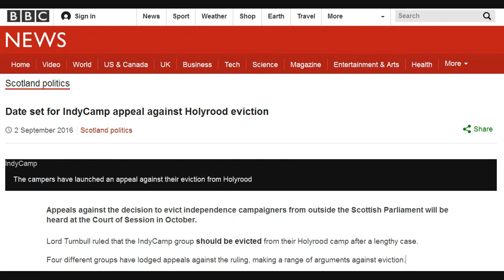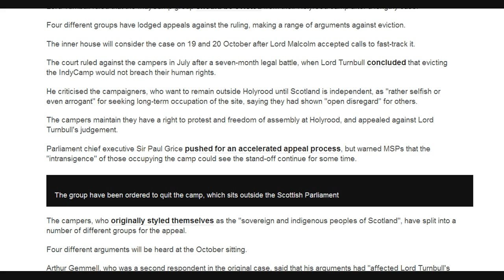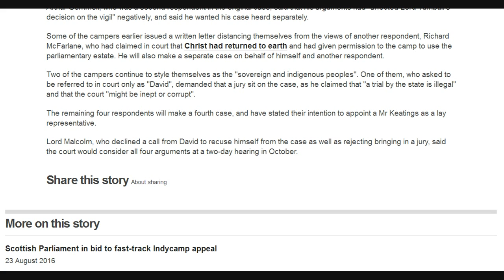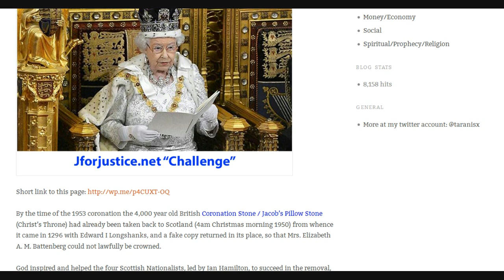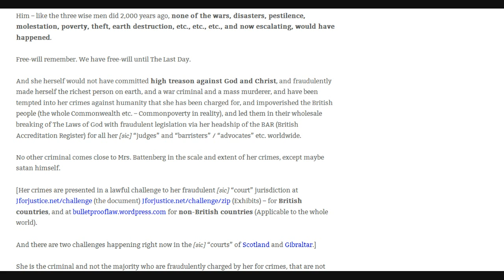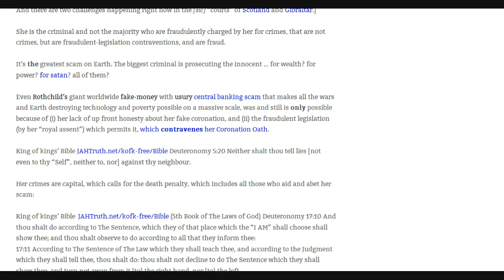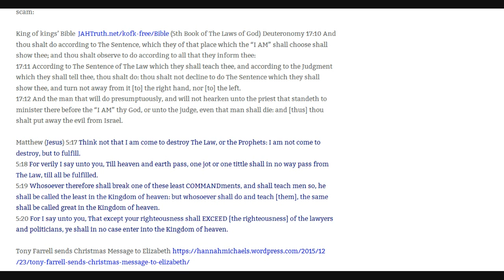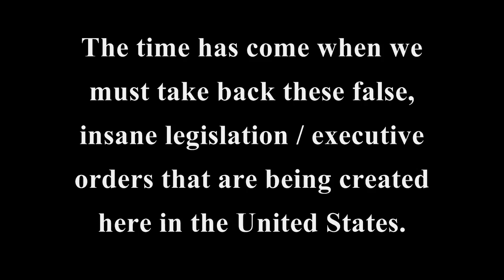The Only Way to Defeat the New World Order 3 of 3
This video will mess with most people’s belief systems, which is a testament to the effectiveness of the mind control as a result of media indoctrination by the introduction of the television.  As long as people be-LIE-ve what they see on TV there is no hope for them.  Now that TV’s are “2-Way”, they are now watching you watch their mind control propaganda, not to mention the invasion of your privacy.

These satanic psychopaths actually believe that they own you and you are on this planet to serve them.  They propagandize terrorism, in order to motivate the weak minded into going to war and commit murder / suicide for them.  They are more than happy to spend your unlawfully acquired tax dollars to give you toys to blow yourselves and your brothers and sisters to smithereens off in some foreign country, while they laugh all the way to the bank.  As long as people are too lazy to find the TRUTH for themselves, and actually believe the lies that are fed to them by the Jesuit Politicians world wide, the Council on Foreign Relations,  and funnel money to the City of London, the Vatican, and the false state of Israel, people deserve what they will get… more 9/11, 7/7, Sandy Hook, lies to take away any rights you may think you have left.  What they have planned for you makes WWI and WWII look like Sesame Street.

The ONLY WAY to defeat Satan and his minions  is with the help of Father/God/The I AM/YHWY/Allah.  All other deities (Coexist) are of the devil, and will burn with those who don’t have God’s mark (telepathic communication) and are actively working to restore His Law, the Torah.  I pray that you take time out of your busy schedule and at least read the short 100 page book.  Father and Jesus will be judging people based on if they read it, or not, then on if they believe it or not.  If you choose to ignore this invitation, you have made a grave decision.  Father gives us free will.

It is NOT the time to be complacent or lackadaisical.  Now is the time for the tough to get going.  There isn’t much time left.  Fight the Go(o)d fight.  Prove to Father that you want to go to heaven and be one of the 144,000.  JAHTRUTH.NET is the truth that will set you free (unless you like being a slave to satan and his minions on the treadmill of eat, sleep, work, pay taxes, repeat).
Peace.

IndyCamp: Sovereignty and spirituality at the Court of Session
Parliament says evicting IndyCamp would not breach human rights
The Heraldic Symbolism of the Unicorn on the British Coat-of-Arms.
Who Will Rouse The Scots Up? The King of Scotland?
Fraudulently Charged in Gibraltar for “Not Having a Valid Permit”
Tony Farrell challenges Elizabeth, who is sitting on the Throne of David, to reconcile with God, Christ and the Truth.